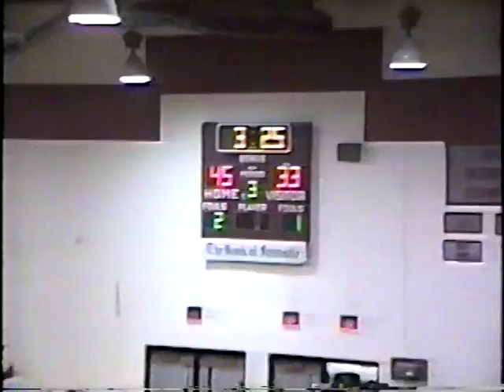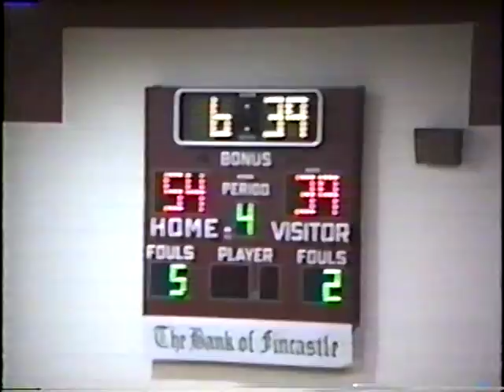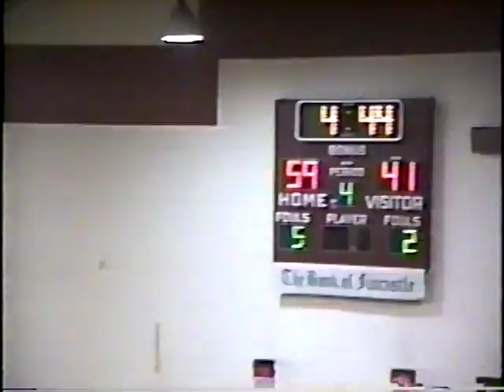March 7, 1992 - VHSL State Quarterfinal vs. Covington - Lord Botetourt HS Part II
Twin Springs defeats Covington in the VHSL Group A State Quarterfinals to advance on to the University of Virginia in Charlottesville for the Group A Final Four.